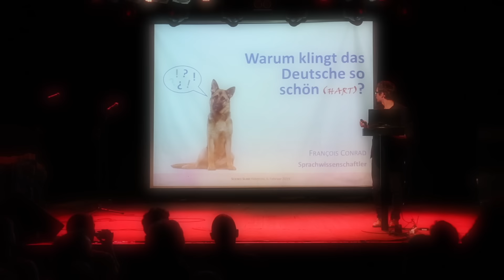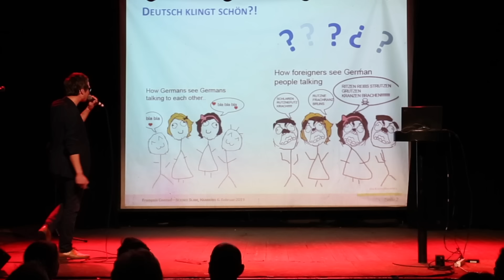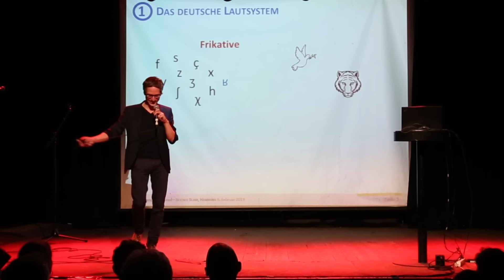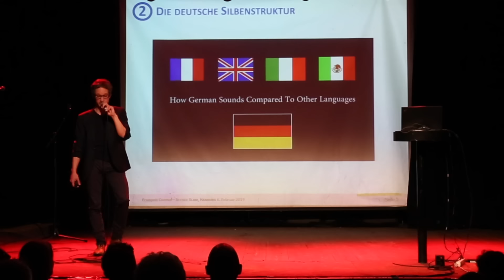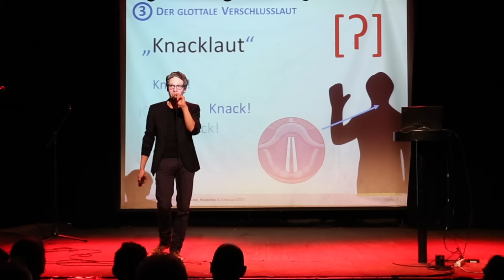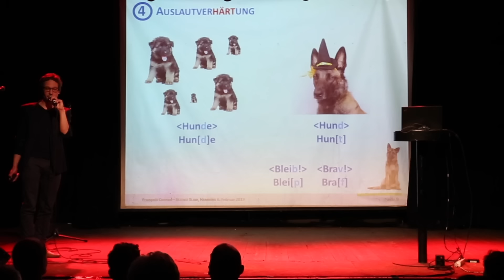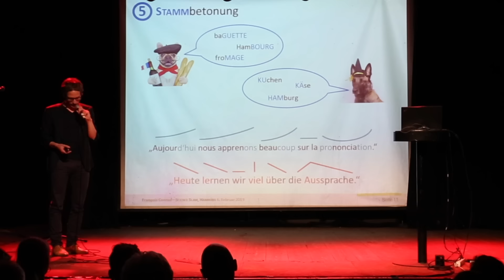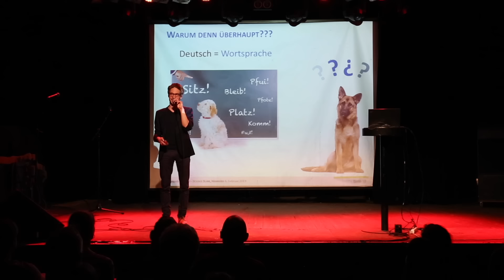Warum klingt das Deutsche so schön (hart)? (François Conrad - Science Slam)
Deutsche klingen wie kläffende Hunde oder kleine Köter – dieser Überzeugung ist Francois Conrad. Der Sprachwissenschaftler aus Hannover beschäftigt sich mit der Aussprache von Worten und ist bei seiner Forschung auf einige interessante Unterschiede gestoßen. Sein Fazit: Deutsch klingt einfach nicht so schön und ziemlich hart. Während andere Sprachen wie Französisch und Spanisch mit ihrem weichen Klang begeistern. Doch warum ist das eigentlich so? Beim Science Slam in Hamburg stellt Francois Conrad seine Sprachanalyse auf kreative Weise vor. Dabei wird vor allem eines deutlich: Deutsch weicht oft von der optimalen Silbenstruktur ab. Eine optimale Silbe besteht aus Konsonanten und Vokal, wie es bei den Wörtern Mama und Papa der Fall ist. Doch nach weiteren optimalen Beispielen aus der deutschen Sprache kann man lange suchen. Anhand von Videos zeigt der Sprachwissenschaftler, wie hart und unschön Deutsch im Vergleich zu anderen Sprachen klingt und erklärt das deutsche Lautsystem.

ScienceSlam.de ist eine Veranstaltung von Julia Offe.